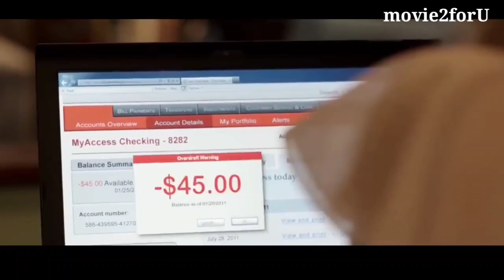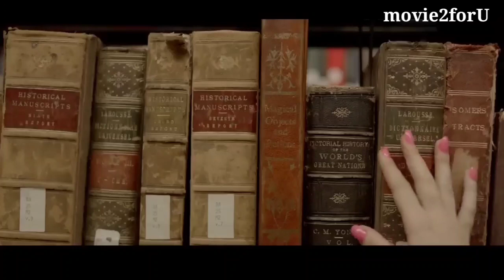The Brass Teapot | Movie Explained in Hindi Summarized हिन्दी | movie2for U Explainer Hindi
In this video, we'll be watching The Brass Teapot, a Hindi movie explained in Hindi summarised by movie2foru. We hope you enjoy the video and please leave a comment or rating if you do!

If you're looking for a fun, Hindi movie to watch, then we recommend you check out The Brass Teapot! This movie is about a man who finds a brass teapot in the rain and starts to play with it, and eventually it starts to come to life and telling his story. We think you'll enjoy watching it as much as we did!